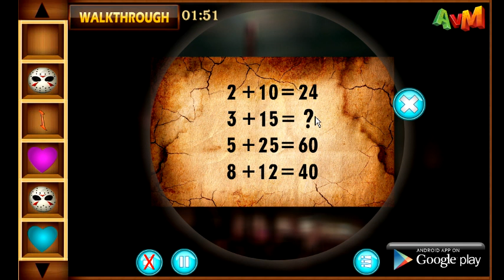Escape From Neglected Palace walkthrough AVM Games.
Escape From Neglected Palace YouTube
AVM Escape From Neglected Palace walkthrough
Escape From Neglected Palace AVM Games
Escape From Neglected Palace walkthrough
Escape From Neglected Palace video walkthrough
Escape Game  AVMGames